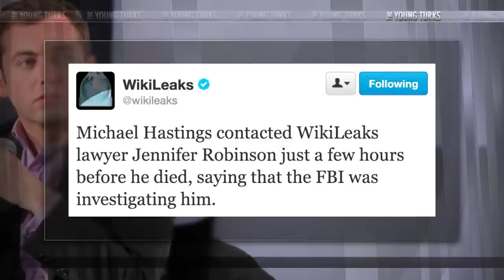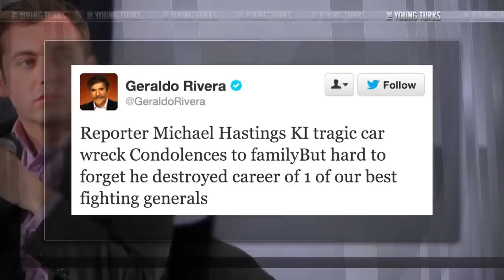More Details Emerge on the Death of Michael Hastings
"Earlier today, WikiLeaks sent out a cryptic tweet that hinted they had more information about yesterday's tragic death of reporter Michael Hastings. They followed through with another tweet claiming that Hastings reached out to one of their lawyers to reveal to them he believed the FBI was investigating him."*

Our friend and colleague Michael Hastings died early Tuesday morning in a one-car crash in Los Angeles. Wikileaks' Twitter account is now reporting that hours before his death, Hastings contacted Wikileaks lawyer Jennifer Robinson saying he was being investigated by the FBI. Some establishment media outlets have taken care to try and assault Hasting's character and achievements as a journalist. Cenk Uygur breaks it down.